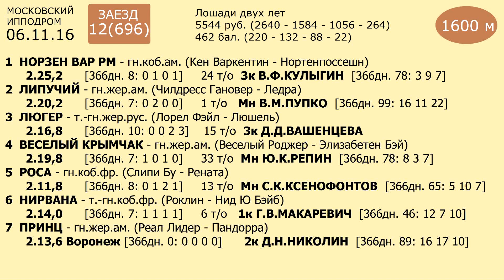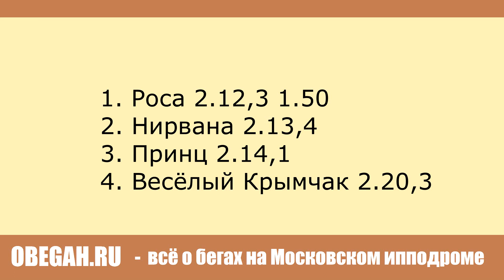Московский ипподром. Бега. 06.11.16. Заезд 12(696)